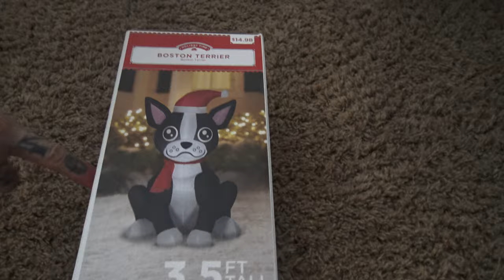👵🐶We Gave Grandma and Grandpa an Inflatable that Looks Like Their Dog!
We bought Max's Grandma and Grandpa their first inflatable ever! A cute Christmas Boston terrier that looks just like their dog, Sugar! They loved it and we filmed the unboxing.